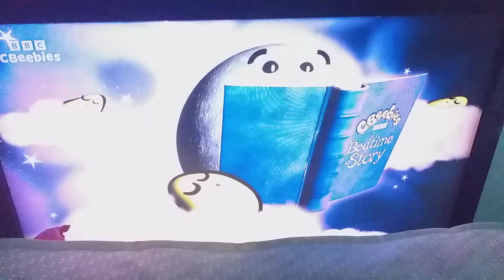CBeebies Closedown 20/11/2023